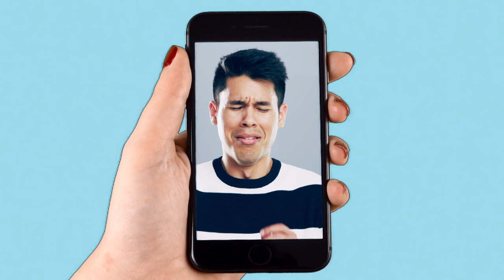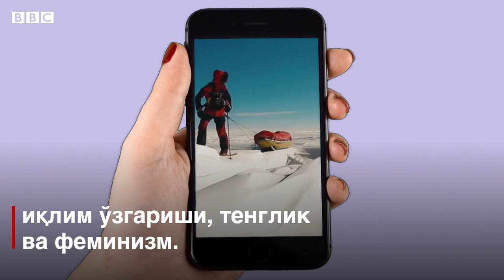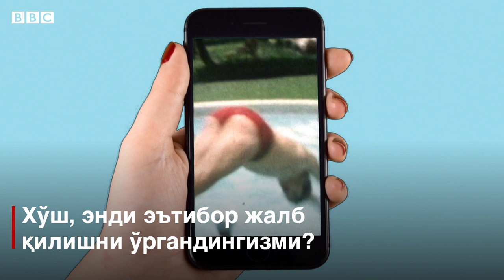2019 йили Tinder сиёсат ва севги муштараклигини ўргатди - BBC Uzbek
Кўпчилик муҳаббат ва сиёсат бир-бирига зид деган қарашда.

Аммо Tinder танишув аппликацияси бошқа бир трендни намойиш этди.

Дунё бўйлаб Тиндернинг 50 миллиондан ортиқ фойдаланувчиси бор.

Уларнинг аксарининг ёши 18 билан 25 нинг ўртасида, ва ёш авлод бошқаларга нисбатан ҳам сиёсатга қизиқмайди, деган қараш ҳукмрон эди.

2019 йили ёшлар бошқаларга нисбатан ҳам сиёсатга кўпроқ мойилликларини кўрсатдилар.